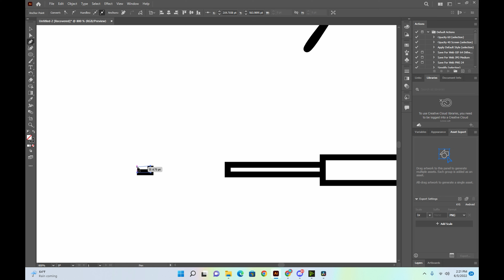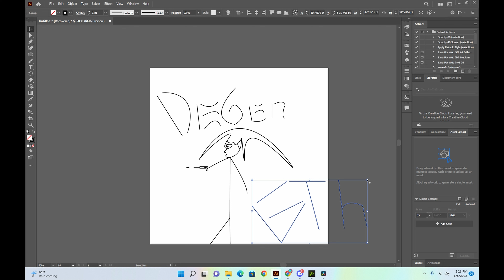NFT INSPIRED Freehand Drawing #2022